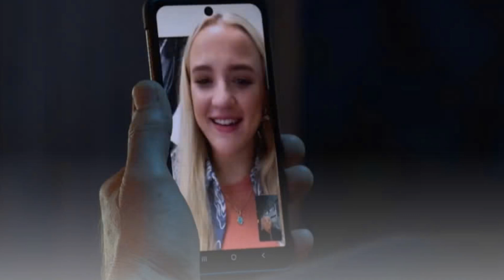Emotional Video Call: Joe Wicks Returns After 27 Years on *EastEnders* | David's Reunion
EastEnders spoilers next week from 14th - 17th October 2024

David Wicks’ Emotional Video Call: Joe Wicks Returns After 27 Years on *EastEnders* | David's Reunion with His Granddaughter"

In a heartwarming surprise, *EastEnders* fans were treated to the return of Joe Wicks (played by Paul Nicholls) after 27 years, marking a touching reunion with his father, David Wicks. In this emotional moment, David receives a video call from his granddaughter Holly, who reveals Joe is eager to see him. This brief but meaningful cameo sets the stage for a long-awaited reconciliation between the estranged father and son. Watch as David prepares to meet his family after years apart.

EastEnders airs surprise return cameo in early iPlayer episode
David takes a heartwarming call.

The actor reprised his role as classic '90s character Joe Wicks after nearly 27 years away from the Walford soap.

Although Joe didn't step back onto Albert Square, he did appear briefly to chat on a video call with his father David Wicks.

We talk soaps: eastenders spoilers, emmerdale spoilers, Corrier spoilers, hollyoaks spoilers, .

EastEnders is a British television soap opera created by Julia Smith and Tony Holland which has been broadcast on BBC One since February 1985. Set in the fictional borough of Walford in the East End of London, the programme follows the stories of local residents and their families as they go about their daily lives. Within eight months of the show's original launch, it had reached the number one spot in BARB's television ratings, and has consistently remained among the top-rated series in Britain. Four EastEnders episodes are listed in the all-time top 10 most-watched programmes in the UK, including the number one spot, when over 30 million watched the 1986 Christmas Day episode. EastEnders has been important in the history of British television drama, tackling many subjects that are considered to be controversial or taboo in British culture, and portraying a social life previously unseen on UK mainstream television